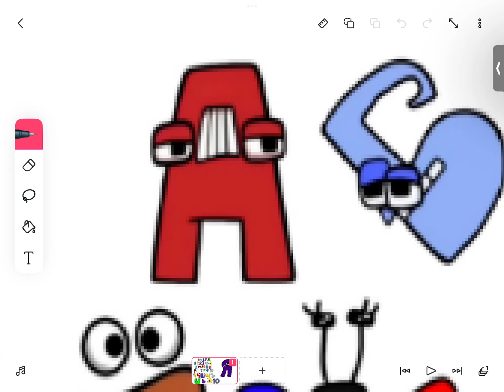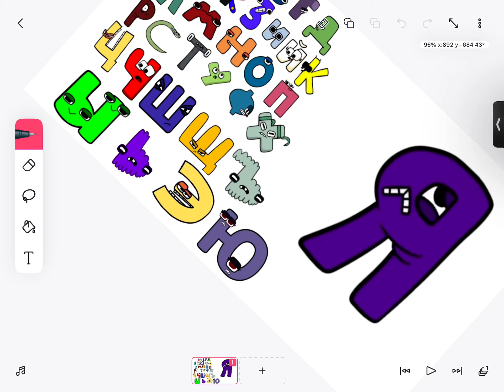PacmanYT’s Russian Alphabet lore song